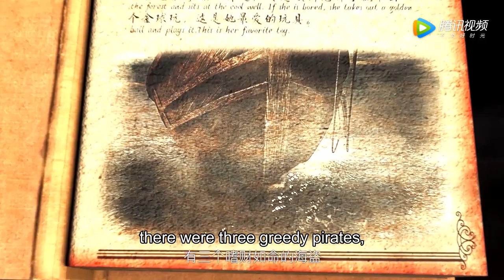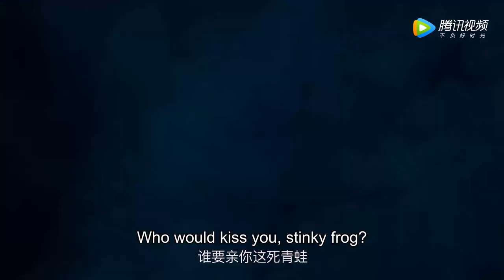Xing Fei woke up in bad dream, not seeing Gu Weiyi but step-mother holding money!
⛱ 🍒 ❤ 【劇名- Drama Name】Forget You Remember Love 忘記你，記得愛情
【片名】Xing Fei woke up in bad dream, not seeing Gu Weiyi but step-mother holding money!
一個是有“漁村扛把子”之稱的平凡女孩葉芊語，一個是信仰“回報率勝於一切”的數字控王子單俊皓，本不可能產生交集的兩人，因為一場突如其來的車禍被命運綁到一起。冰山霸總單俊皓因失憶性情大變，變身軟萌體貼的暖男茼蒿，在美麗的海島上，葉芊語逐漸與茼蒿陷入浪漫戀情中。得知茼蒿的真實身份是Senwell集團總經理單俊皓，葉芊語陷入矛盾中。一場陰謀，茼蒿受傷意外恢復記憶，再次變回了冰山“王子”，與葉芊語在海島相愛的記憶也隨之失去。而此時的葉芊語，一方面要面對以單俊皓為首的Senwell集團對海島的顛覆式重建，一方面又希望努力找回自己失憶的愛人，愛情和生活的雙重壓力，促使葉芊語不斷成長。
【主演】邢菲 、金澤、姜星呈、李政軍、文淵、居來提